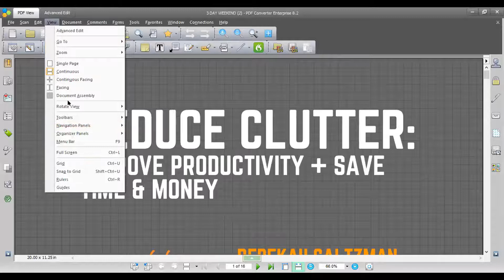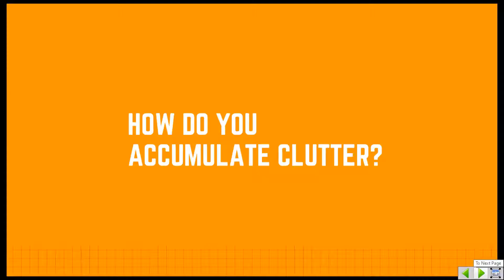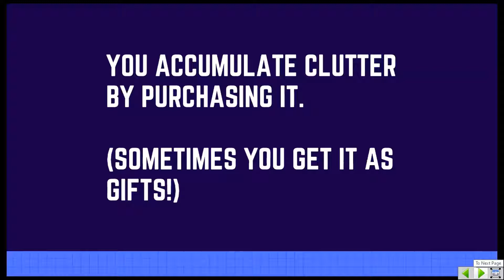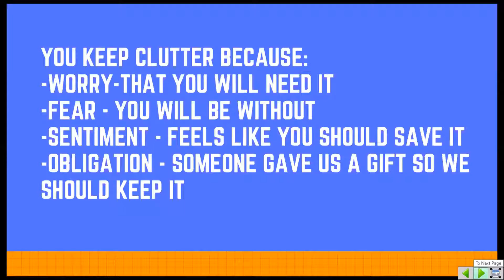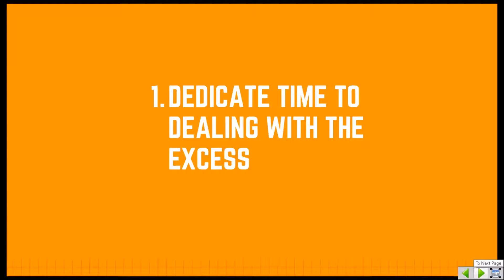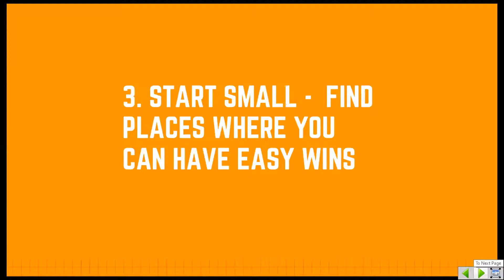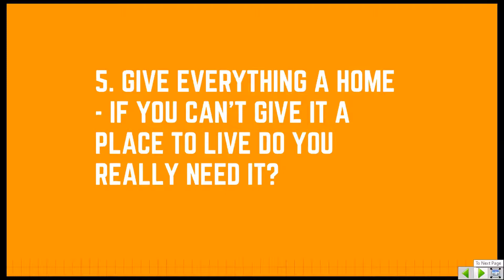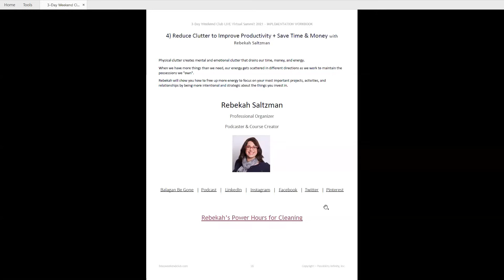04 - Reduce Clutter to Improve Productivity with Rebekah Saltzman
Welcome to the Summit Recordings! Get the Workbook & Join the Community for Free

Physical clutter creates mental and emotional clutter that drains our time, money, and energy.

When we have more things than we need, our energy gets scattered in different directions as we work to maintain the possessions we "own".

Rebekah will show you how to free up more energy to focus on your most important projects, activities, and relationships by being more intentional and strategic about the things you invest in.

ABOUT REBEKAH

Rebekah uses her professional design skills to help her clients create organized and beautiful spaces for themselves and their families.

By helping her clients streamline everything from clothing to papers to books and household goods, they have found that they get the most out of their possessions and stress less about managing it all.

Rebekah holds a degree in fashion design from Parsons School of Design, and for many years worked as a graphic designer. Her passion for the environment and helping people improve their lives drove her to change careers and create Balagan Be Gone.

A native of Silver Spring, Maryland, Rebekah lives with her husband and three children in Israel.

        GET YOUR CLUTTER CONQUERED AND MAKE YOUR STUFF WORK FOR YOU